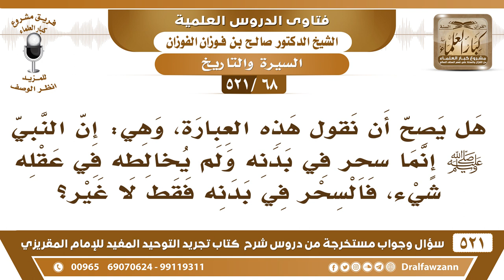[68 -521] هل يصح أن نقول: إن النبي ﷺ إنما سُحِرَ في بدنه ولم يُخالطه في عقله شي من السحر؟ - الفوزان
-[68 -521] السؤال: هل يصح أن نقول هذه العبارة، وهي: إن النبي ﷺ إنما سُحِرَ في بدنه ولم يُخالطه في عقله شيء، فالسحر في بدنه فقط لا غير؟
الجواب: هذا هو هذا كلامنا، سحره أصابه في بطنه وفي صحته، كما يُصيبه المرض الجراحة وغير ذلك.
للاشتراك في قناة الشيخ صالح الفوزان

للاستفسار والإقتراحات والدعم
رئيس الفريق
لمشروع كبار العلماء